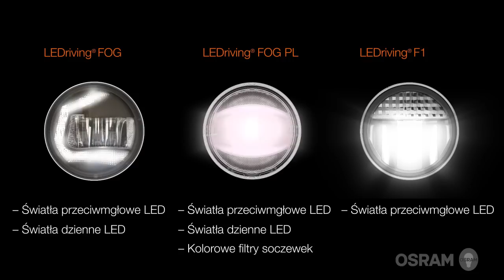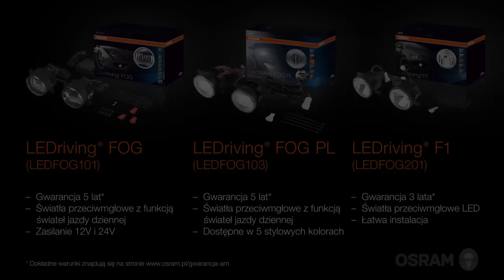Światła przeciwmgłowe OSRAM LEDriving FOG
Firma OSRAM oferuje szeroką gamę świateł przeciwmgłowych LED. Wybierz funkcjonalność, kolor i ciesz się dobrym oświetleniem drogi niezależnie od pogody.